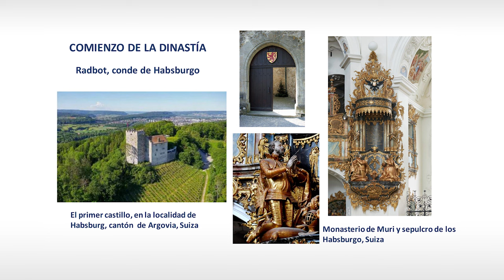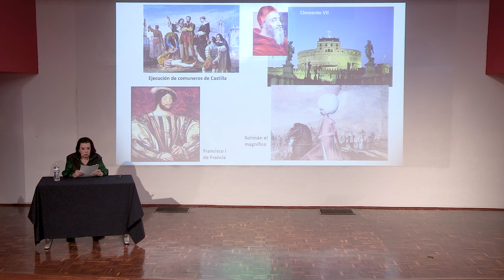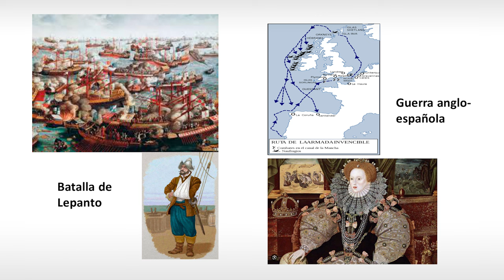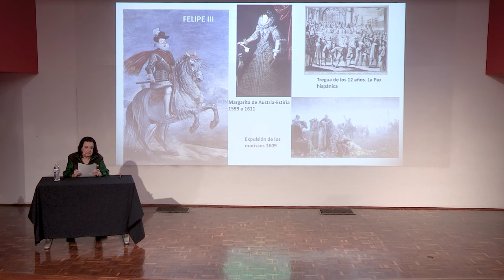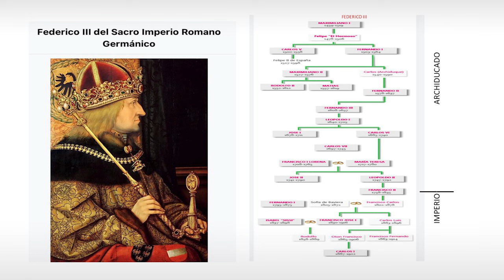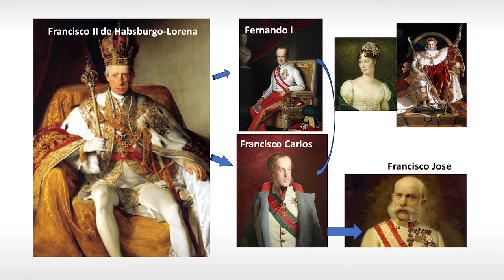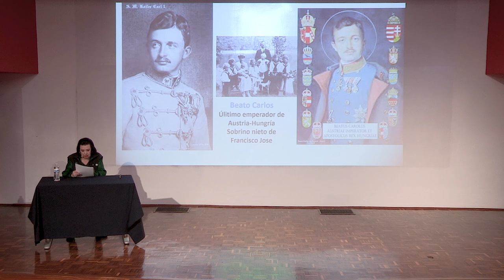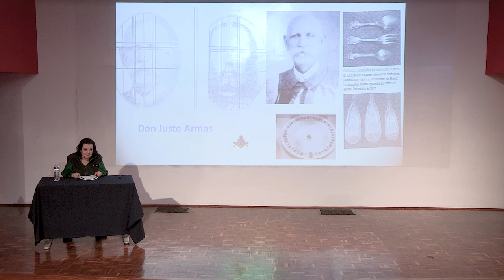La familia Habsburgo | María del Rosario Molina